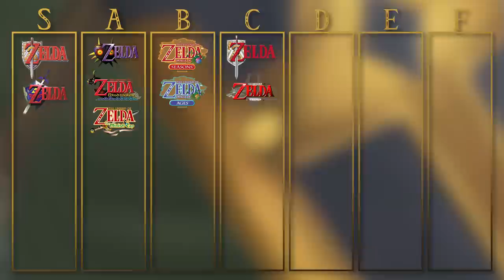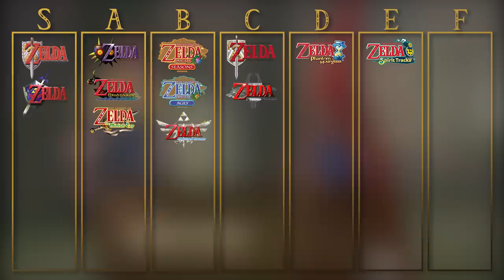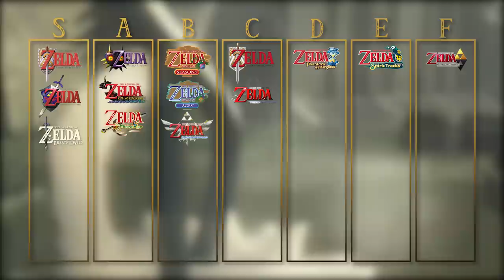CLASSEMENT JEUX ZELDA : PARDON, JE SUIS DÉSOLÉ ... (Tier List)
Voici enfin mon classement des jeux Zelda sous forme de Tier List ! Désolé d'avance !